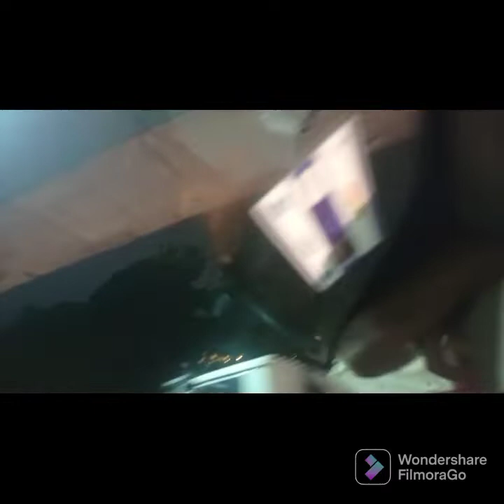ಕಾಂತಾರ !Rishab Shetty ದೈವಾರಾಧನೆ ಕಾಡಿನ ಜನರ ಬದುಕು ನಂಬಿಕೆ ವಿಚಾರ ಸಂಸ್ಕೃತಿಯ ವೈಭವ10:30pm house full show